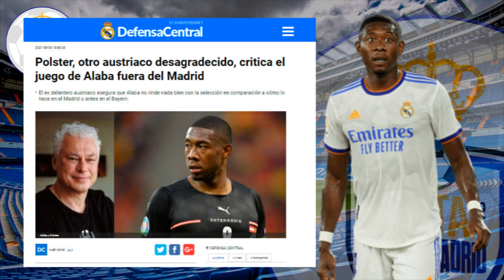😱"ES PROBLEMÁTICO" | La incomprensible crítica que se ha llevado Alaba tras su paso por la selección